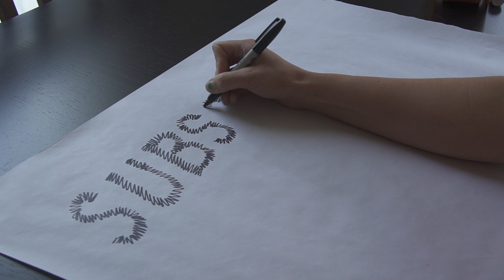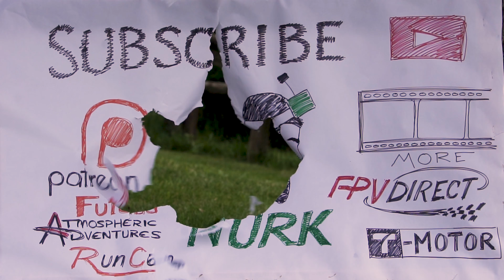Tame the Crane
SO MANY THINGS IN THE DESCRIPTION CHECK IT OUT NOW!

My radio:
Futaba 18SZ //

My Goggles:
Fatshark Dominator HD3
Furious FPV TrueD V3

My drone:
Motors: T Motor F60 Pro //
ESC: T Motor F30A 2-6s //
Flight Controller: Omnibus //
VTX: TBS Unify Race //
Receiver: Futaba //
Camera: Runcam Swift 2

My Bag:
Think Tank Photo FPV Airport Helipack

Drone Camera: GoPro Hero Session 5 //
Big Main Vlogging Camera: Sony A6500 //
Big Main Vlogging Camera Wide Lens: Sony 18-55 //
Big Main Vlogging Camera Long Lens: Sony 55-210 //
Mic for Vlogging Camera: Rhode Video Mic Go //
Small Vlogging Camera: Sony RX100 M2 //
High Speed Camera: Sony S8+ //
Gimbal for S8+: DJI Osmo //
Tripod: Dolica Proline //
Tripod in the Sky: DJI Mavic //
My awesome Pants
TBS Triumphs
ISDT Charger
Motor Grip Pliers
SD Card Holder
Camera Quick release
Eagle 2